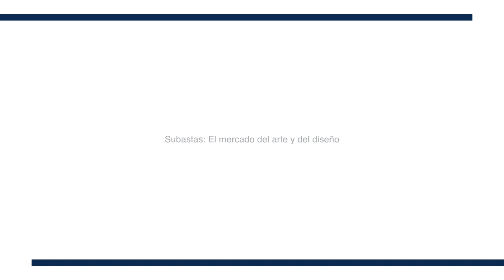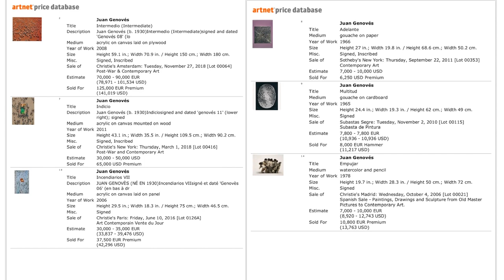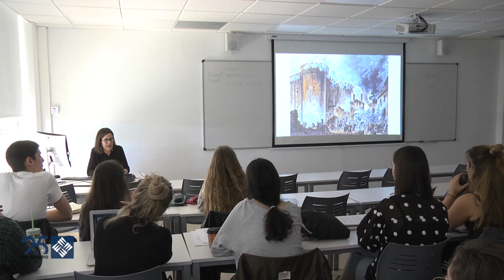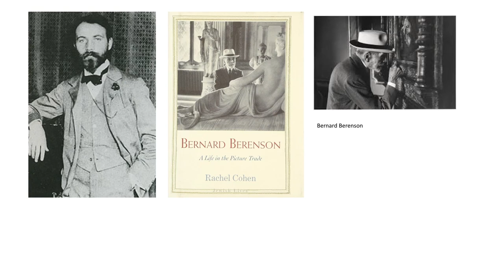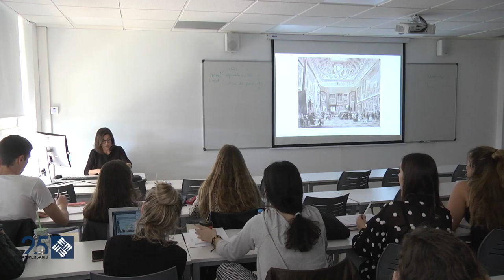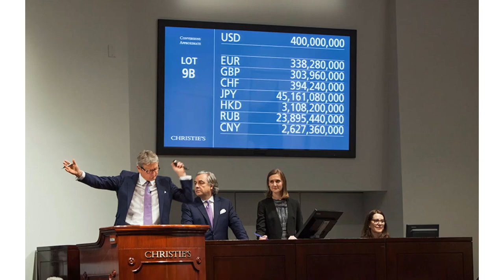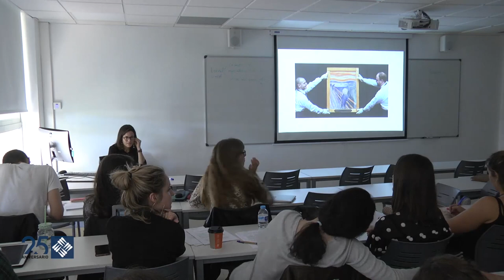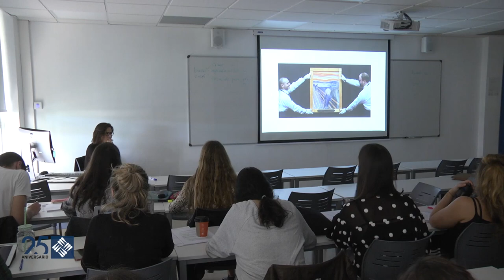Subastas. El mercado del arte y del diseño